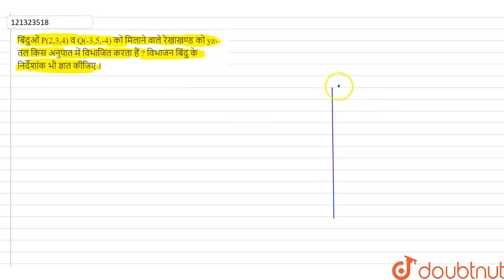बिंदुओं P(2,3,4) वQ(-3,5,-4) को मिलाने वाले रेखाखण्ड को yz-तल किस अनुपात में विभाजित करता हैं ?व...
बिंदुओं P(2,3,4) वQ(-3,5,-4) को मिलाने वाले रेखाखण्ड को yz-तल किस अनुपात में विभाजित करता हैं ?विभाजन बिंदु के निर्देशांक भी ज्ञात कीजिए ।
Class: 11
Subject: MATHS
Chapter: त्रिविमीय ज्यामिति का परिचय
Board:UP Board

👉 Have Any Query? Ask Us.